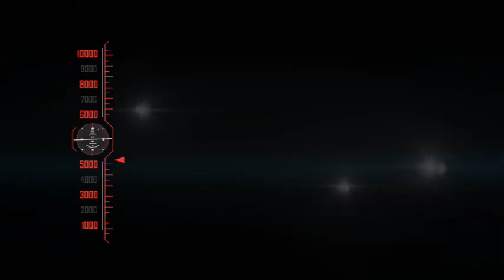10- 8 -62เพชรบูรณ์ปล่อยพันธุ์สัตว์น้ำวันเฉลิมพระชนมพรรษา สมเด็จพระนางเจ้าสิริกิติ์พระบรมราชิน